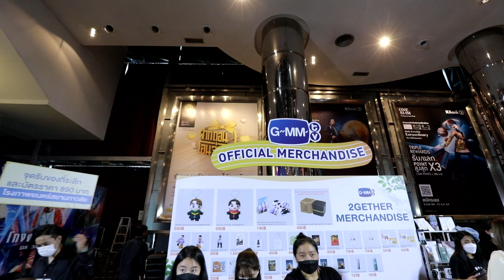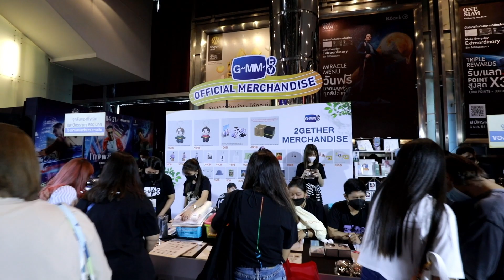ส่องงานเปิดตัว 'เพราะเราคู่กัน THE MOVIE ' ที่นี่ที่แรก ! | GUY SIVA!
Exclusive สุดๆ ที่นี่ที่แรก กาย ศิวกร พาบุกหลังเวทีงานเปิดตัว เพราะเราคู่กัน THE MOVIE พร้อมคำถามที่ว่าให้ 1 เพลงที่ตรงกับคาแรคเตอร์ในหนังมากที่สุด เหล่านักแสดงแต่ละคนจะเลือกเพลงอะไร จะฟินขนาดไหนไปลุ้นกัน

☎️ ติดต่อลงโฆษณา
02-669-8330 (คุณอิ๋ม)